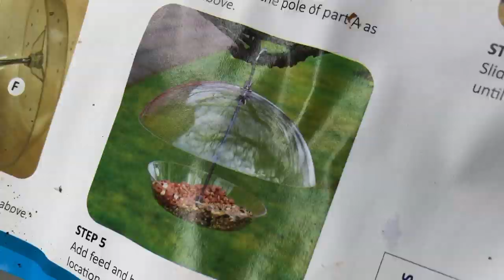GFH (2019) #12 Nanny DI Inspects GARDEN after CLEARANCE Reveals The HORROR of EVEN BIGGER TASKS!